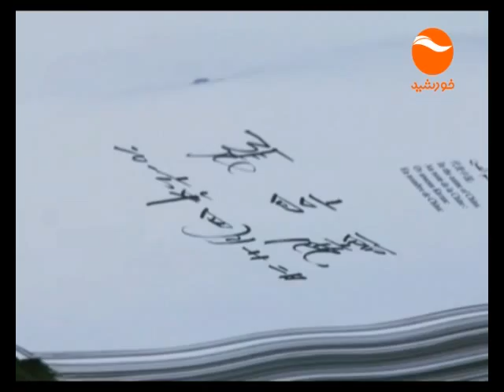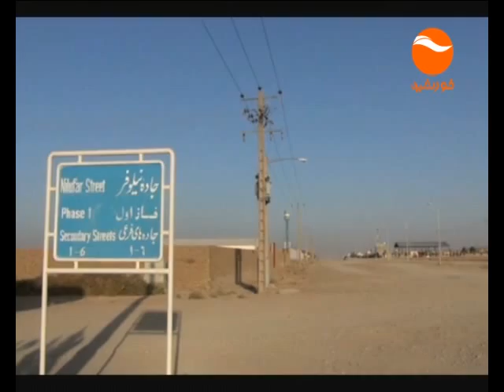KHURSHID NEWS 06PM 04 02 1395